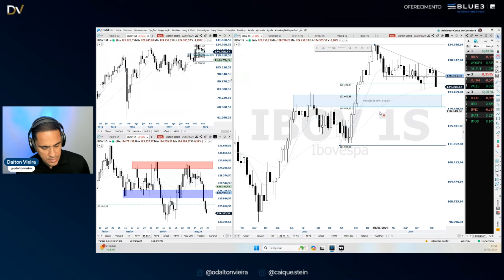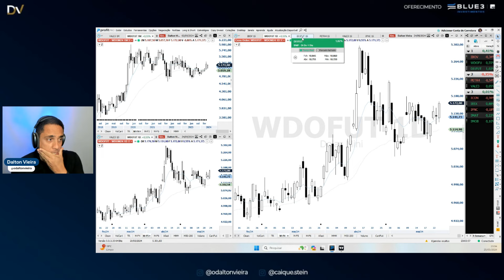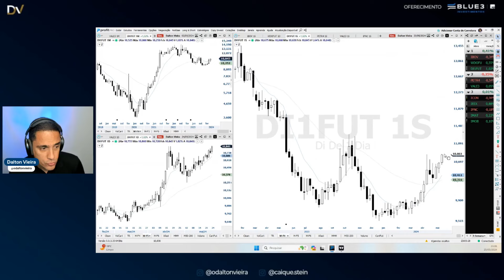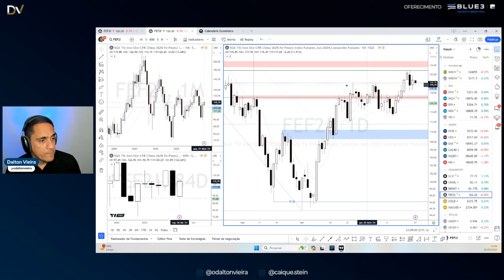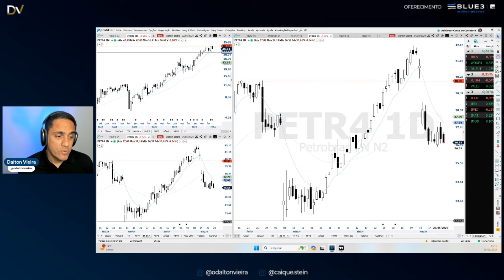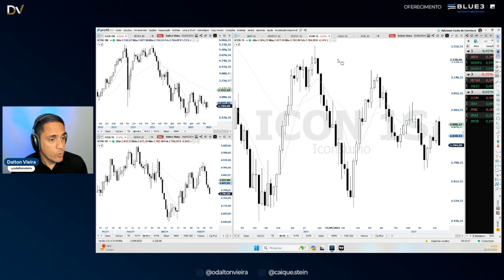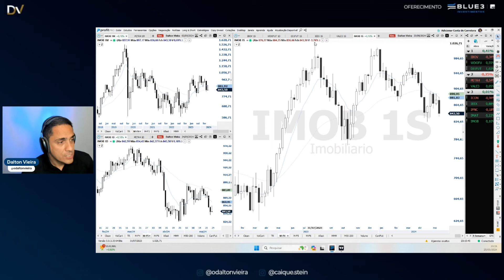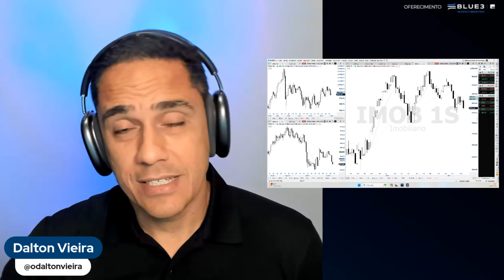Radar da Semana | 27 a 31/5 - IBOV, Dólar, DI, S&P500, Petróleo, Minério, PETR4, VALE3 e Setores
Prepare-se para a semana com a análise completa de diversos índices e futuros.

Análise gráfica (técnica) do

Alguns destaques dessa análise.
- o fechamento do última semana;
- a tendência de curto prazo a médio prazo;
- e os principais níveis de preço (suportes e resistências).